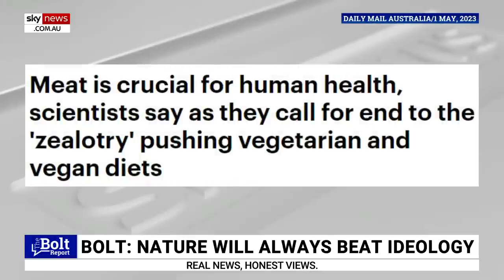Rowan Dean: Athletes are ‘terrified to speak up’ about trans athletes in women’s sports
Sky News host Rowan Dean says athletes who are in sports competing with transgender women are “terrified to speak up” because they are afraid of being labelled transphobic.

 “They are terrified they will be labelled transphobic, they may lose their position in their sport, the elite sport that they worked so hard at if they dare speak up,” Mr Dean told Sky News host Andrew Bolt.